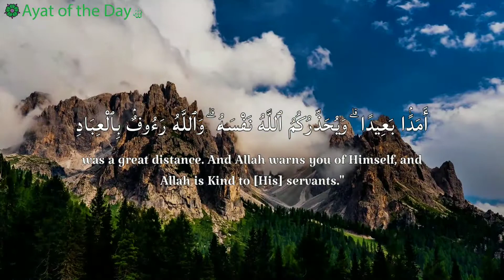Surat Al Imran (3: The Family of Imran) - Ayat: 30-31| Taoufuk Nouri | سورة آل عمران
Assalamualaikum,

I hope you are having a pleasant day.

We have just started a new Islamic YouTube channel titled ‘Ayat of the Day’.
Ayat of the Day simply spreads verses of the Quran contributing to its message spreading throughout the world. We post animated videos, in an easy to digest way, every day!

A simple idea with a simple goal, we aim to manifest the renowned hadith when Al-Miqdam ibn al-Aswad reported: The Messenger of Allah, peace and blessings be upon him, said, “No house of brick, nor fur, will remain upon the face of the earth but that Allah will cause the message of Islam to enter it.'

We also have tiktok, Instagram and facebook. Feel free to follow us there:

If you would like to join our team or donate, drop us a message:

We hope you learn, gain and spread the knowledge and wisdom bestowed within the holy Quran.

Jazakallah,